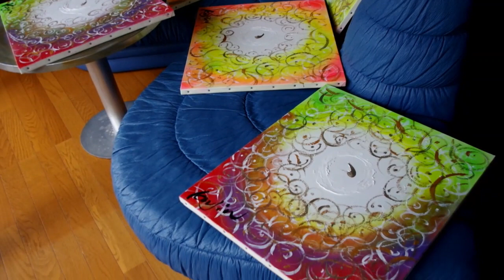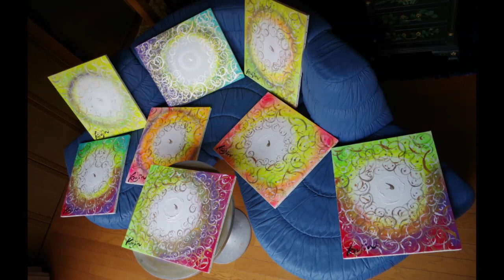画家太陽・大西幸仁 岡山 アート 美術館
画家太陽・大西幸仁

作品「鏡」描く
～ヤタガラスの鏡～ 8作品同時制作

岡山県矢掛にて
artist painter / koujin